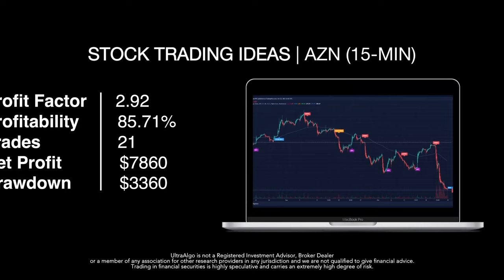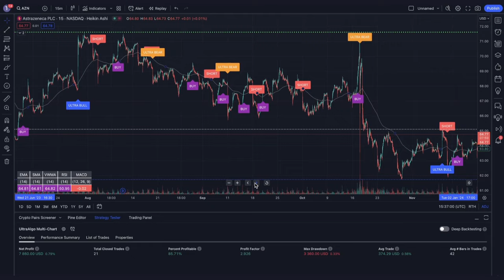Best Trading Strategy | Win 85.71% of Trades on $AZN / NASDAQ (AstraZeneca PLC)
In the video we review stock trading ideas for $AZN / NASDAQ (AstraZeneca PLC) with the algorithmic trading application from UltraAlgo. Reviewing the 15-min chart, the script delivered 2.92 profit factor with a profitability of 85.71%. This was executed over 21 trades with a net profit of $7860 and drawdown of $3360.